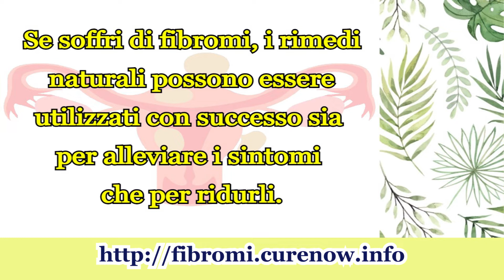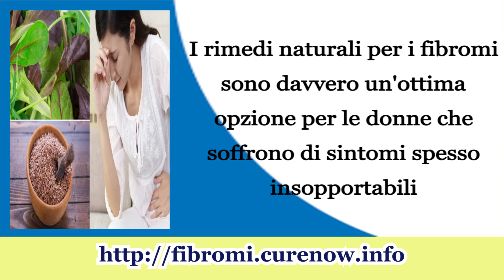Rimedi casalinghi per i fibromi - Come ridurre i fibromi in modo naturale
Visita la guida completa e più completa sul trattamento naturale dei fibromi uterini